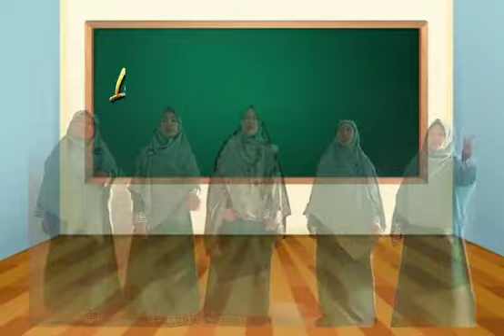RA BQBH : Tashrif Fiil Amr' dan Nahyi dari kata Ijlis dan Laa Tajlis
Materi Belajar Online RA Tahfidz Al Qur'an Bait Qur'any Baitul Hikmah BSD. Januari 2021